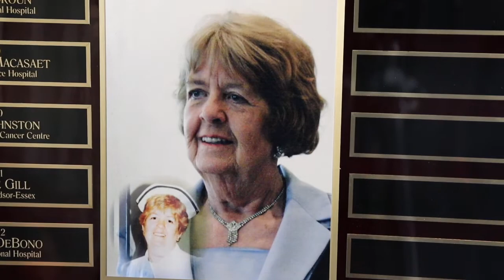15th Annual RNAO Louis Fairley Award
This year's recipients of the RNAO Lois Fairley Award are the retired nurses who came back to the front lines during the COVID-19 pandemic.